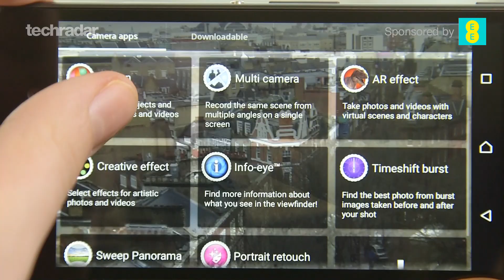Sony Xperia M4 Aqua - Hands On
Hands On with Sony's brand new Xperia M4 Aqua, launched at MWC 2015